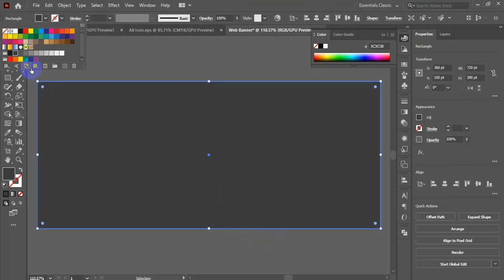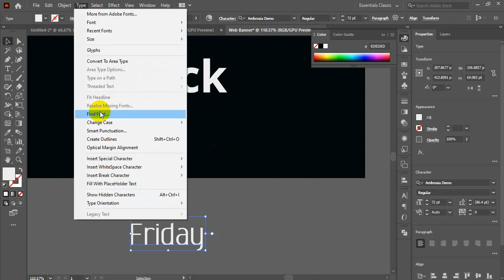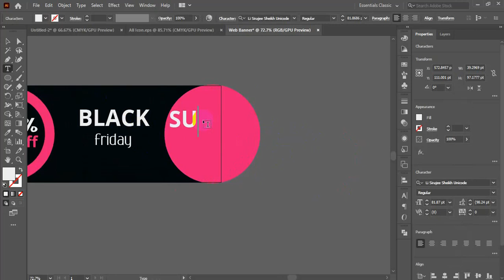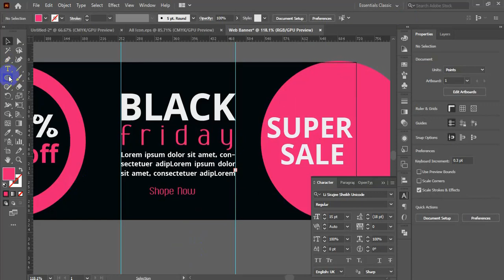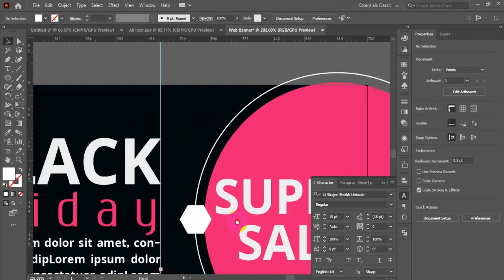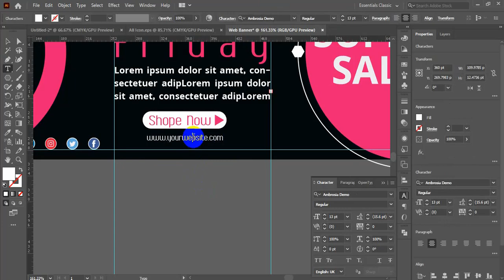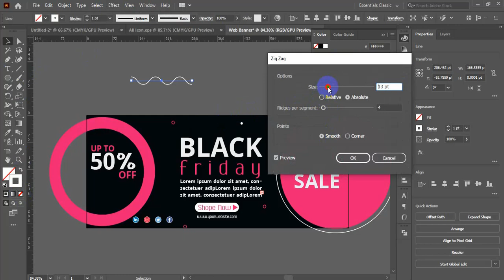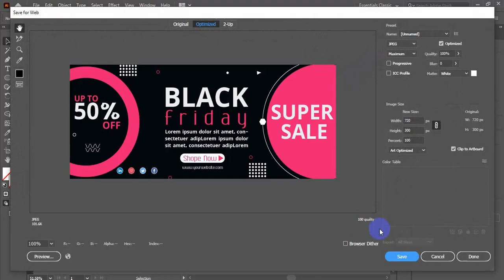Black Friday Web Banner Design in illustrator Tutorial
✅💰Black Friday Web Banner Design in illustrator

Welcome my Channel this is my Tutorial Channel. This tutorial is about designing a creative Black Friday Web Banner Design in Adobe illustrator   CC. In this tutorial, I will show you step by step how to make a Web banner in Adobe illustrator. Try to watch my all tutorials. Make sure you subscribed to my channel to get more new tutorials. web banner design ideas,web banner design size,web banner design in photoshop,web banner design template,web banner design online free,web banner design cost,web banner design psd,web banner design

Pay close attention to this video and don't skip ahead you'll miss crucial strategies to make more money. Enjoy!

(3) How to Make Instagram Post In Photoshop Tutorial | Digital Marketing Agency Social Media Post Design